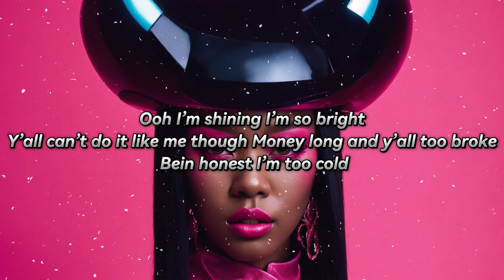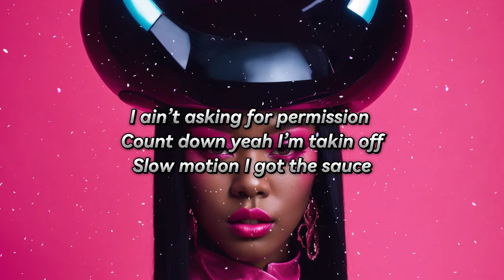Stella Mwangi - I Got It Like That (Lyrics)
Lyrics:
I make waves when I walk by
Private jets out to Dubai
SUVs are parked outside
Ooh I’m shining I’m so bright
Y’all can’t do it like me though Money long and y’all too brok
eBein honest I’m too cold
What you playing with me for?
Ice cold that’s a fact
Don’t hold nothing back
I got It like that
Welcome to the new edition
Put the key in the ignition
I am here to break the system
I ain’t asking for permission
Count down yeah I’m takin off
Slow motion I got the sauce
 Got questions go check the source
This is how a boss walk
I got It like thatI got It like that

Stella Mwangi - I Got It Like That
Released 07/03/2024